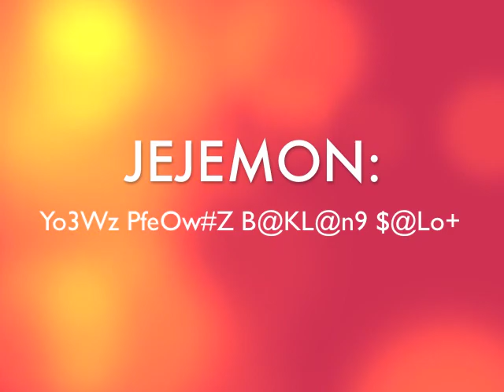Fliptop Warlahan ng Bekimon at Jejemon